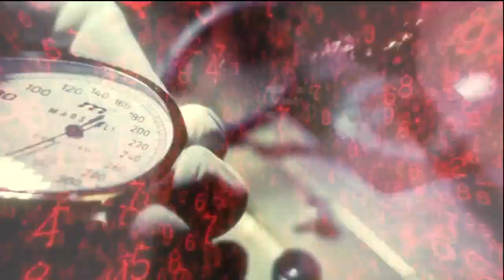Call of Duty Black Ops Campaign Walkthrough HD Episode 3: Familiar Face